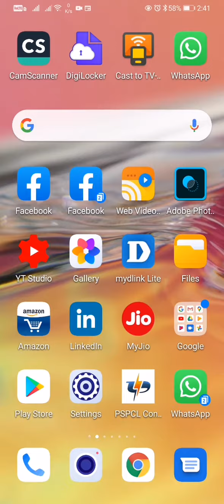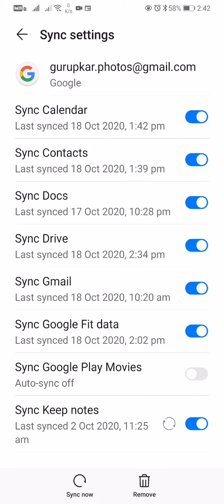Removing Extra Gmail Accounts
Gurupkar Singh / IT / GPCG Jalandhar